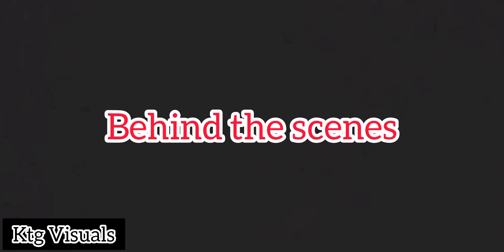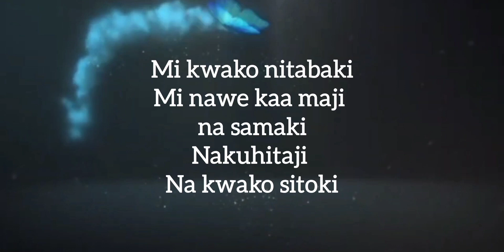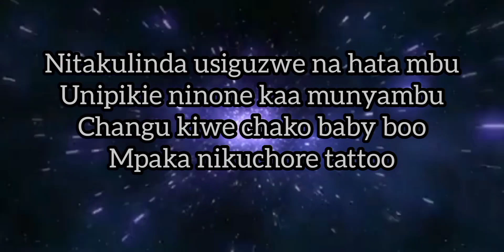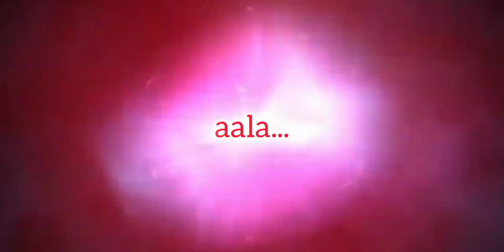Part III Uwe Wangu behind the scenes Mkenya Music official.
Chat with me  ( I'm here )

Mkenya Music Booking Info.

Stream & listen
Our music
On audiomack
Click

Stream our
New music

My music
Click

Tanzania and world
Listen and download
My music
On Rubega Radio
Click

Performance I collaboration I merchandise

Turn on the bell button 🔔
So that you won't miss our new content.

The video below
Click link

Promote your Brand
Join Brand Influence